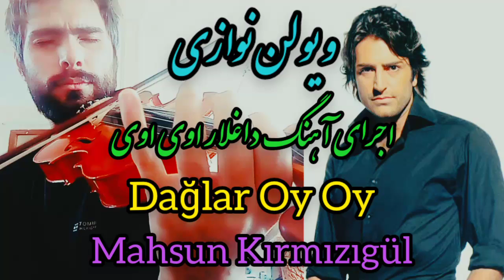Violin Cover of Daglar Oy Oy Song from Mahsun Kırmızıgül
Violin Play

"Ibrahim Tatlises Songs Violin Cover Videos Link":

Ibrahim Tatlises - Mutlu Ol Yeter - Violin Cover

Ibrahim Tatlises - Haydi Söyle - Violin Cover

"Toygar Isikli Songs Violin Cover Videos Link":

Dudaktan Kalbe - Ben Hayatin Maglubuyum - Violin Cover

Dudaktan Kalbe - Masumiyet - Violin Cover

Dudaktan Kalbe - Kinali Yapincak - Violin Cover

Dudaktan Kalbe - Babam - Violin Cover

Ask-i Memnu - Violin Cover

Eysan Unutamiyorum - Ezel - Violin Cover

Yaprak Dokumu - Yalnizlik - Violin Cover

"Other Turkish Violin Cover" Videos Link:

Sirlar Kapisi Series Remix Songs - Violin Cover

Gulumcan - Ahu Saglam - Violin Cover

Mahsun Kırmızıgül - Daglar Oy Oy Oy - Violin Cover

ویولن نوازی(Violin Play)
آهنگ(Song):
داغلار اوی اوی(Daglar Oy Oy)
خواننده(Singer):
ماهسون کرمیزی گول(Mahsun Kırmızıgül)